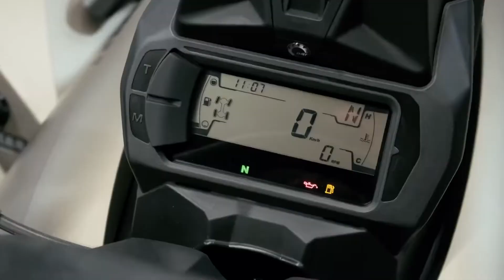Renegade 1000R XMR